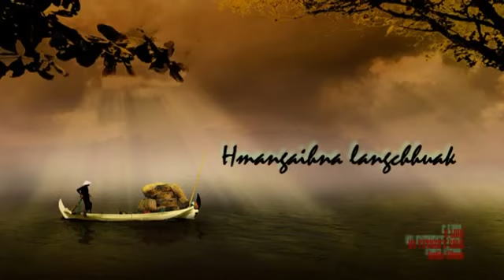07 C. Luri - Hmangaihna Langchhuak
Phuahtu: Pr. C. Saikhuma
C. LURI | MY FATHER'S SONG | AUDIO ALBUM | WORSHIP & DEVOTIONAL